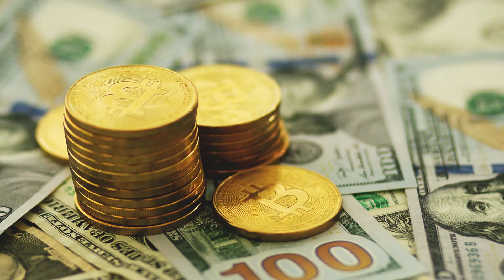3 Chiến Lược Để Chuyển Đổi Doanh Nghiệp Của Bạn Cho Nền Kinh Tế Đại Dịch | Sách Tóm Tắt - Sách Gọn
3 Chiến Lược Để Chuyển Đổi Doanh Nghiệp Của Bạn Cho Nền Kinh Tế Đại Dịch
Tác giả: Fred Schmalz
Thể loại: Trường Quản lý Kellogg

Tóm tắt các phần:
Phần 1. 3 chiến lược để chuyển đổi doanh nghiệp của bạn cho nền kinh tế đại dịch.
Phần 2. Đóng cửa.